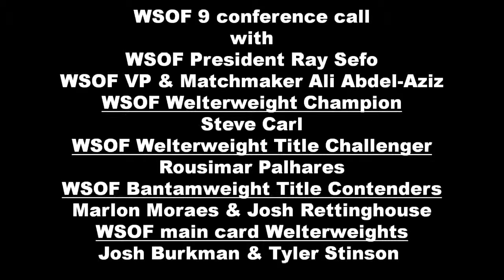World Series Of Fighting 9 conference call